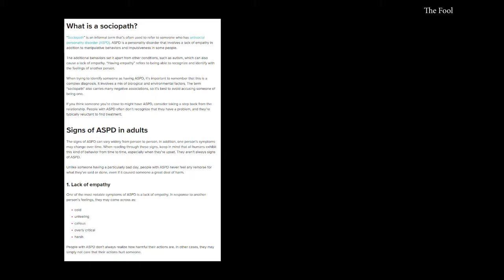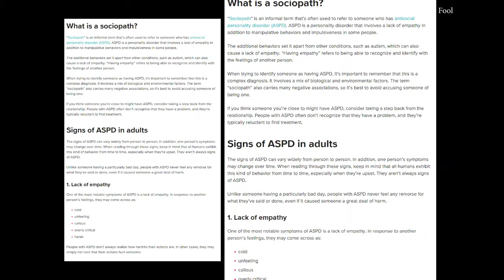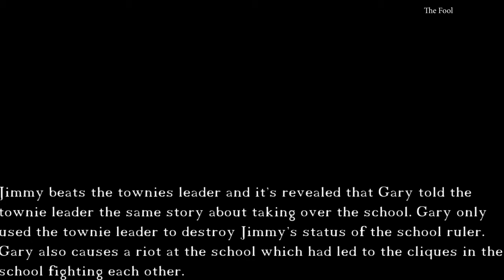Gary's Betrayal - An Analysis ( Bully )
Just a analysis video about Gary and his betrayal. Last time I played Bully was probably like 8 or so years ago.
Essentially I go through a brief story summary at the start, a quick overview of conditions that might affect Gary and so may cause his behavior and then the general analysis/look at the cutscenes.

0:15 = Story Summary
1:48 = Brief overview
2:43 = Rest of video